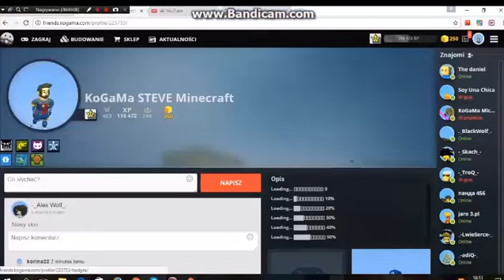KoGaMa - Speed Run - skin parkour